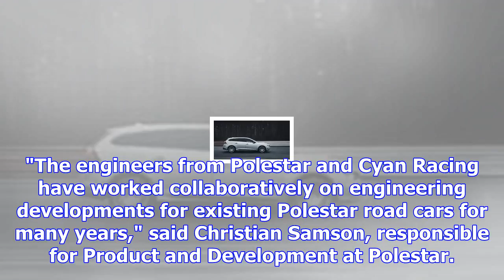Volvo celebrates racing success with s60, v60 champion editions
Volvo took home the 2017 FIA World Touring Car Championship behind the wheel of an S60 TC1 race car.